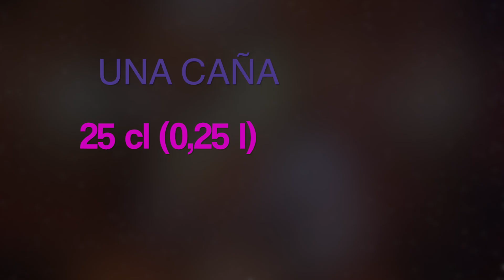🍻¿Jarra? ¿Tercio? ¿Caña? ¿Qué CERVEZA pido en ESPAÑA?🍺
🍻 TAP BEER sizes in SPAIN🍺 What do I have to ask for in Spain if I want a beer?
🍻CERVEZAS de grifo en el centro de ESPAÑA🍺 Tres tipos de tamaño de la cerveza.
¿Cuántos litros tiene una jarra, un tercio y una caña?